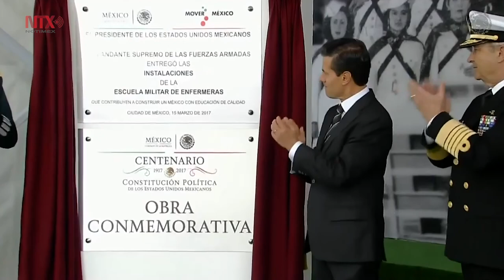Fuerzas Armadas se distingue por humanismo y vocación de servicio: EPN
Escuela Militar de Enfermeras recibirá por primera ocasión personal masculino